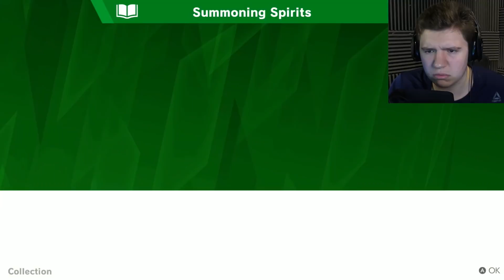Let's Save Link! || Super Smash Bros Ultimate: World of Light - Part 2